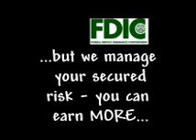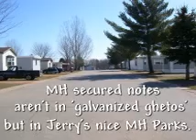Relax...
Relax...you've worked hard. Make your money work harder: you relax. Higher Earnings creating affordable quality living for others. Discover MobileWealth.com: Secured, solid fully managed investment for certified investors.

Earn passive income while creating affordable lifestyles for good people. MobileWealth.com is a sister firm to QuestHomesUSA.com; founder Jerry 'Mr. Mobile Home' Hoganson.
Wausau WI area Mobile Homes in MH Communities investments. Jerry's Quest family of companies includes Wausau WI based QuestCommunities.com and QuestHomesUSA.com, HomesLeaseToOwn.com, MrMobileHome.net and more. Mobile Wealth seminars. Industry veteran and Who's Who notable Tony Kovach has teamed up
Jerry "Mr. Mobile Home" Hoganson.  Jerry is known coast to coast and in Canada too, and you can take part in his simple formula - secured passive investments, with handsome yields.  Members of the WHA and ARIEP.